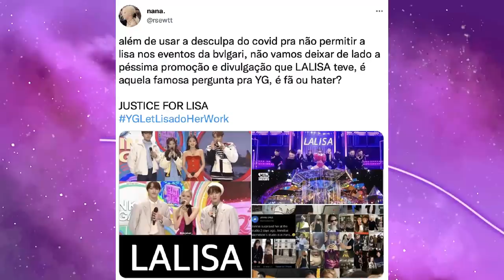TUDO SOBRE O BOICOTE DA LISA NA FASHION WEEK…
Hoje viemos nos indignar mais uma vez com a YG que não deixou a Lisa do Blackpink participar dos eventos da semana da moda em Paris.

MINUTAGEM:

00:00 - Lisa pra BVLGARI
00:15 - Intro
01:43 - Blackpink na semana da moda em Paris (Rosé - YSL, Jisoo - Dior, Jennie - Chanel)
02:44 - Expectativa pra Lisa na semana da moda com a BVLGARI
04:01 - Diretor da BVLGARI avisa que a YG não permitiu que a Lisa participasse dos eventos
04:50 - Repercurssão e nossa opinião
08:46 - Conclusão

Quem somos?